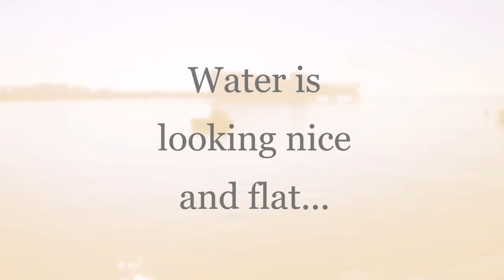Birnbeck Pier - Weston super mare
Birnbeck Pier , Weston Super Mare UK
Birnbeck pier from the water.
Birnbeck Pier is a pier situated on the Bristol Channel in Weston-super-Mare, North Somerset, England, approximately 18 miles south-west of Bristol. It is the only pier in the country which links the mainland to an island, linking to Birnbeck Island, a 1.2 hectares rocky island just to the west of Worlebury Hill

               I’m a YouTuber from Weston Super Mare in the UK

 MY GEAR: 🎬
🎥Fimi Palm:Hand Held camera with a gimble
📹DJI Osmo Action:Great Action camera.
🚁DJI Mavic Mini Drone:Awesome little drone,very easy to fly.
📱iPhone 11 Pro:Great Phone with a Great Camera.
⚗️Lens Sphere:Great for taking unusual photos.
🎒Manfrotto Essential Backpack:Top Quality backpack.
🛴Scooter:Great way of getting around.
🖥 iPad:Awesome bit of kit, easy to travel around with.
💾KineMaster Editing Software:Great software for editing video, easy to use.
🚤 Small 11ft Speed Boat:Small speed boat with a mariner 60hp Outboard.

                         Edited on my iPad using KineMaster Editing Software